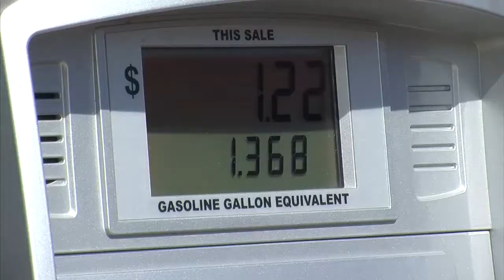Commercial Real Estate event (2015-02-26)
“Beyond the Boom,” the annual forecast conference of the Commercial Real Estate Council of Oklahoma City.